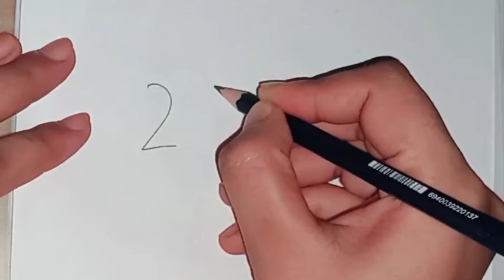beautiful pigeon couple drawing /easy drawing /birds drawing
easy drawing
drawing with hacks
simple way of drawing
drawing of birds
couple pigeon sitting on tree drawing